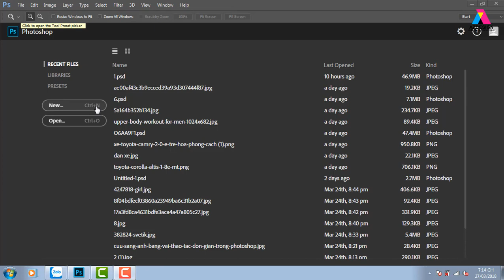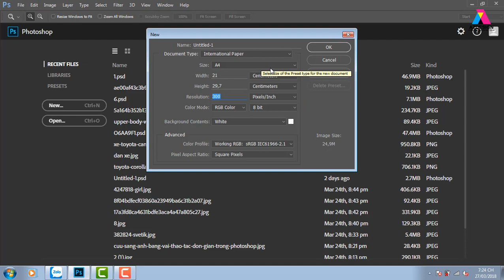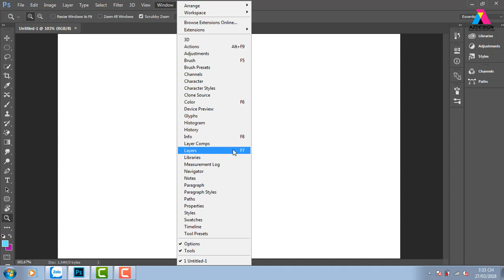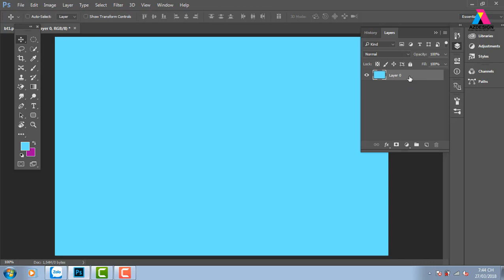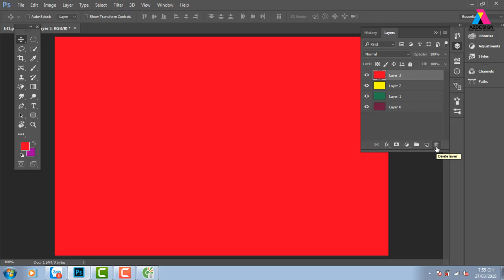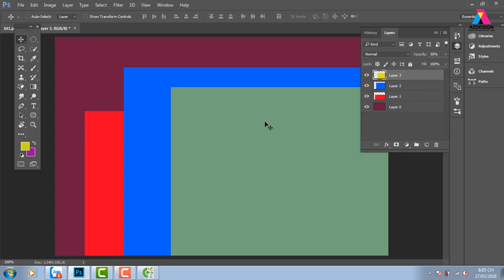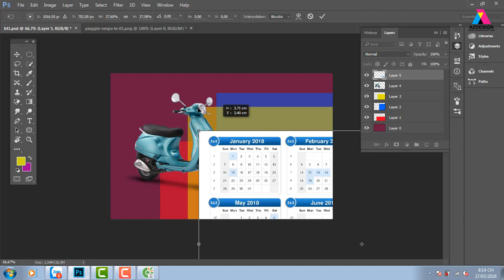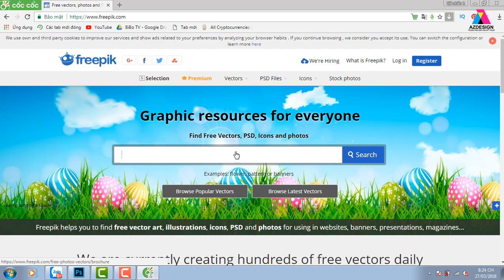bài 1 học photoshop cấp tốc, học đồ họa online tốt nhất cho người mới bắt đầu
dạy photoshop dạy illustrator học photoshop học illustrator,tự học đồ họa,bài 1 học photoshop cấp tốc
dạy photoshop dạy illustrator học photoshop học illustrator,tự học đồ họa,bài 1 học photoshop cấp tốc,học đồ họa online tốt nhất cho người mới bắt đầu